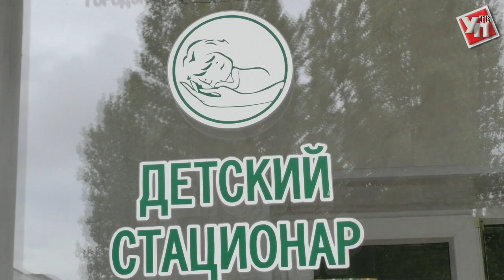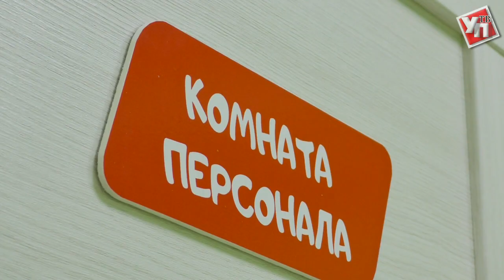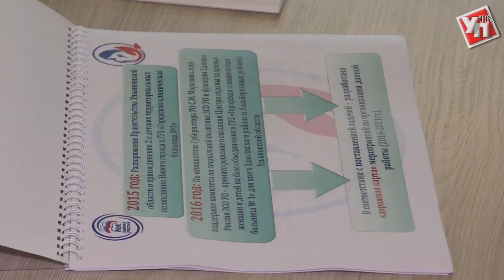«Заживайка-ка» с парикмахерской и полный апгрейд. Как обновляется ульяновская больница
Два года назад детский многопрофильный стационар в Заволжском районе вошел в структуру городской клинической больницы №1. Вместе со стационаром к медучреждению  присоединились детский травмпункт, женская консультация и роддом. Второй год подряд в зданиях ведется капитальный ремонт.